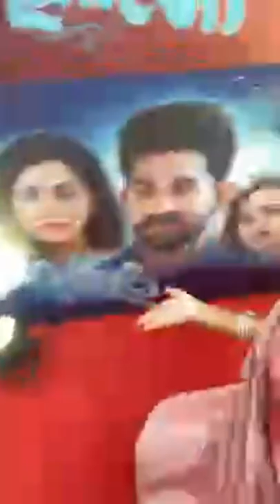ATA2022 ഏഷ്യാനെറ്റ്‌ ടെലിവിഷൻ അവാർഡ് വേദിയിൽ നിന്ന് പ്രിയതാരങ്ങൾ തത്സമയം. 🏆